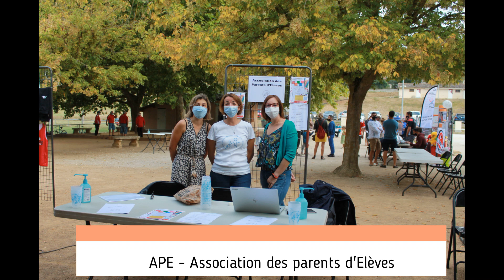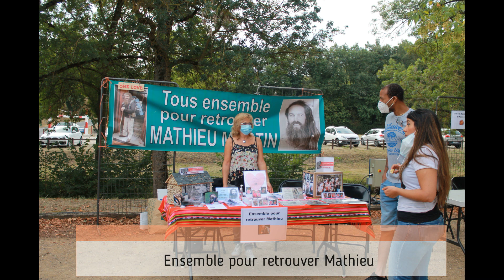Retour en image du Forum des associations - Samedi 5 Septembre 2020